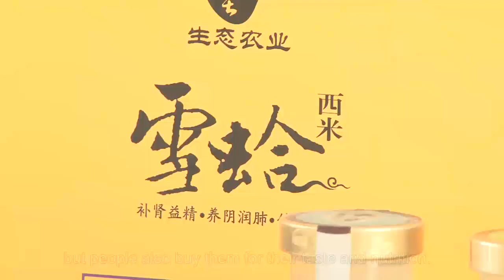Organic farm in China - Best made Tang Farm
Manager Huang Zhenan introduces Best Made Tang Farm, a unique organic farm on the edge of Beijing that caters to China's growing market for organic produce.